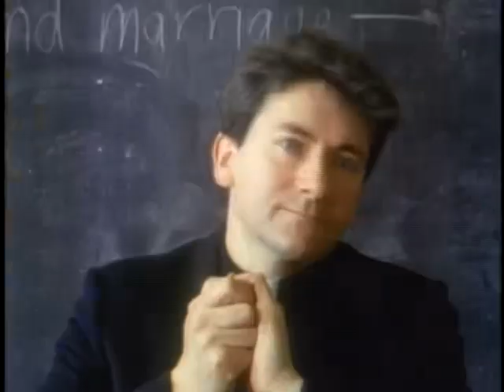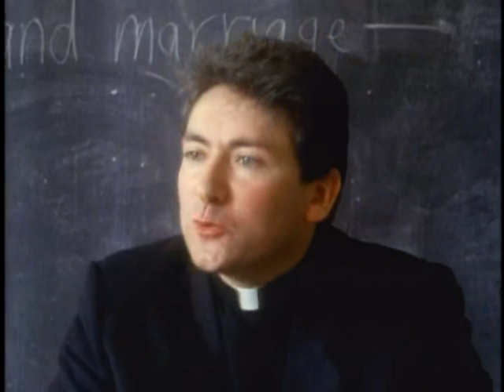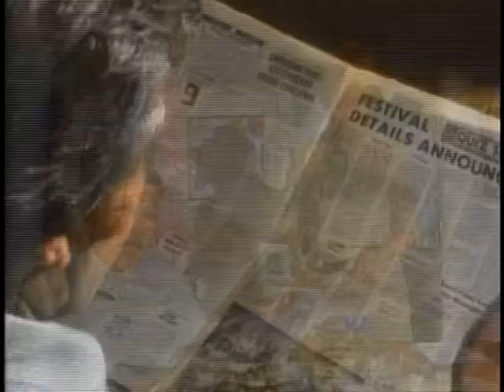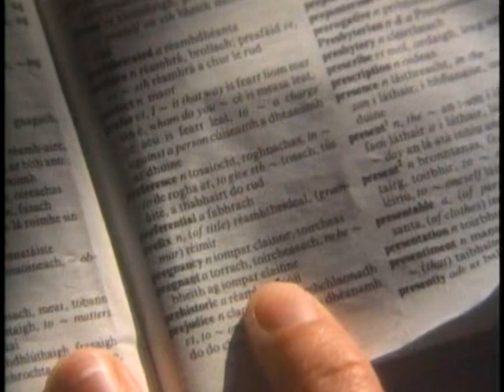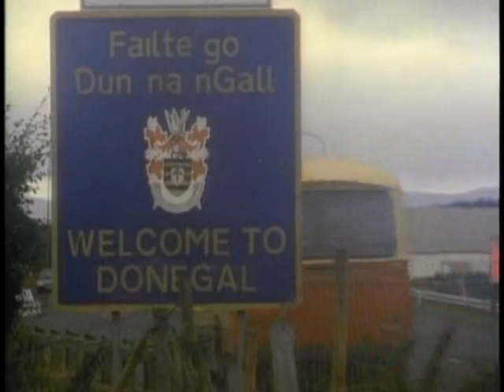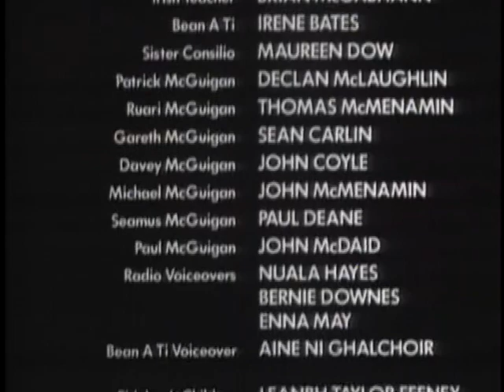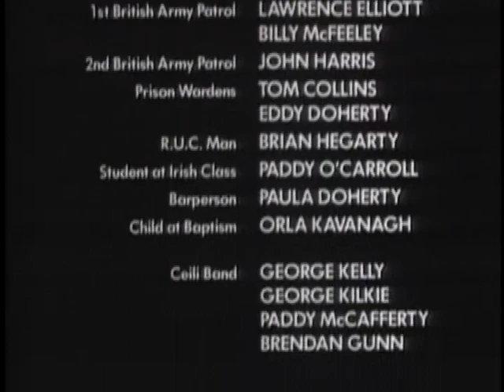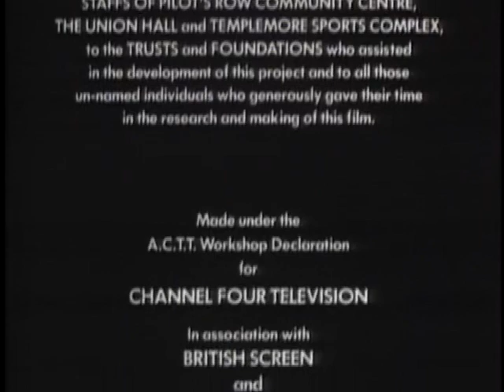Hush-a-Bye Baby movie Sinead o'Conner (AKA Shuhada Sadaqat)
This movie Starring Sinead O'conner( AKA Shuhada Sadaqat)..

A critically acclaimed feature film from Northern Ireland dramatizing the issue surrounding teenage pregnancy.